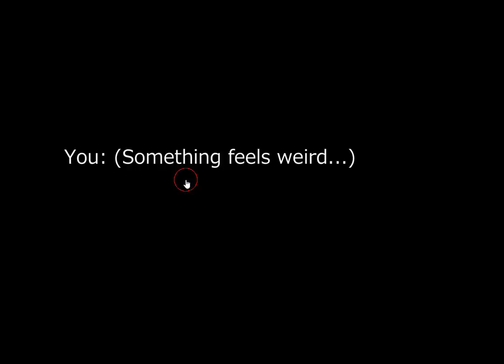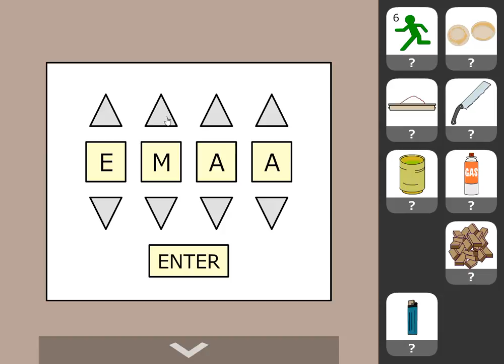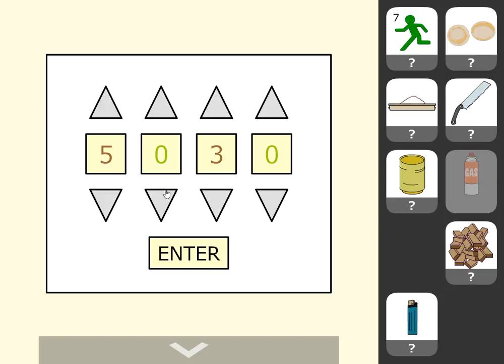[No1 Game] Find the Escape-Men 181: Traditional Japanese Hotel Walkthrough